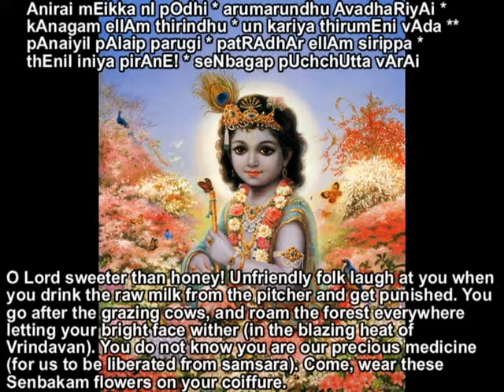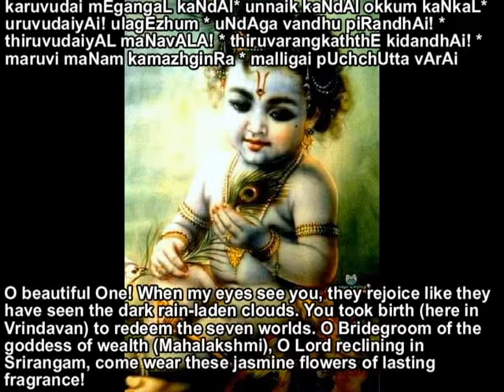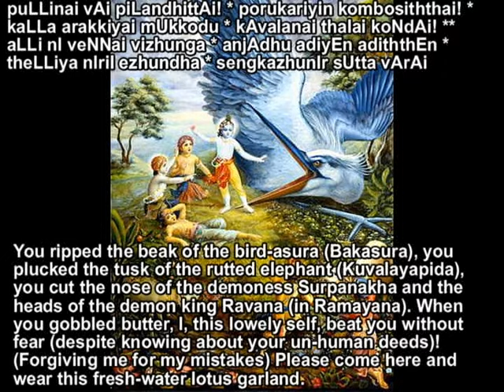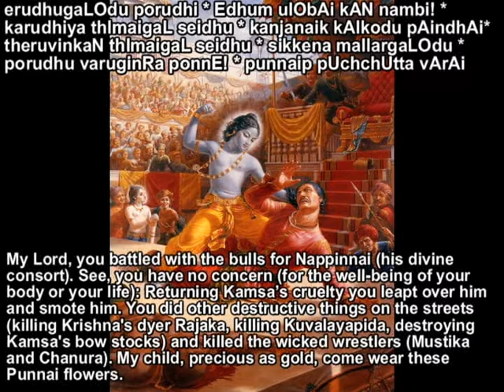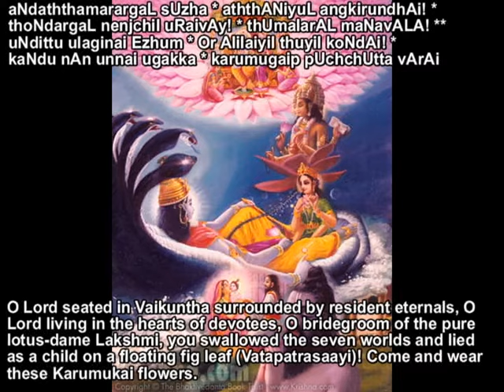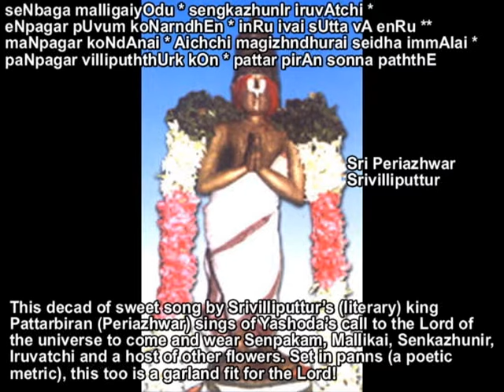Aanirai Meikka (Poochootal)- Periazhwar; Divyaprabandam Nithyanusanthanam (with meaning)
These 10 verses, popularly referred to as Poochootal, are from the Periazhwar Thirumozhi of Sri Periazhwar, Srivilliputtur, Tamilnadu, India. Periazhwar is one of the 12 azhwars and exhibits the mood of vatsalya bhakthi, wherein the love for the Lord is that of a mother. Specifically, he adopts the mood of Yashoda in his verses. In this decad, Periazhwar (as Yashoda) is pleading the little mischievous Krishna to adorn the different flowers he (she) has collected. These 10 verses are always recited in temples when the deities are being decorated by flowers. In this video, we'll learn the meaning of the 10 verses along with pictures that match with the meaning of the verse as much as possible.

This Neerattam pasurams form a portion of the divine 4000 divyaprabandam/divyaprabandham (devotional poems) sung by the 12 alwars.

All the pictures are of Lord Krishna and his various pastimes with mother Yashoda. Certain Krishna pictures were obtained from Krishna.com: Artwork courtesy of that picture ©The Bhaktivedanta Book Trust International, Inc. Used with permission

English meaning credits to Sri Srirama Bharati swami of STD pathasala, India Please note that only the overlying meaning is presented here. Azhwar's devotional outpourings has deep inner meanings (equal to vedanta) that has captivated great learned saints like Ramanujacharya and hundreds alike. So please refer to detailed commentaries for a real understanding.

What is divyaprabandam?